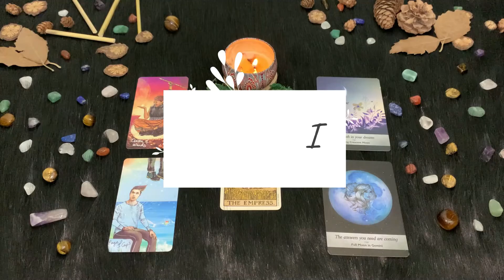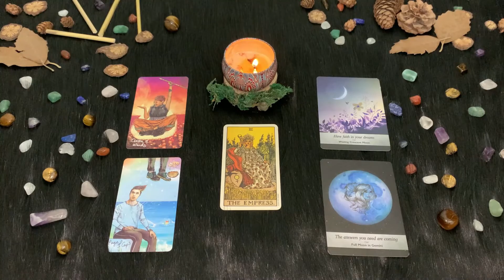| Sabato 13 Novembre | Oroscopo Paolo Fox | Gemelli | Irrequieti sotto il raggio della Luna